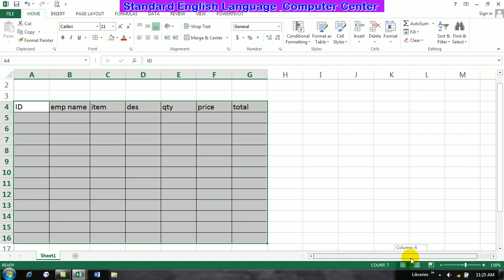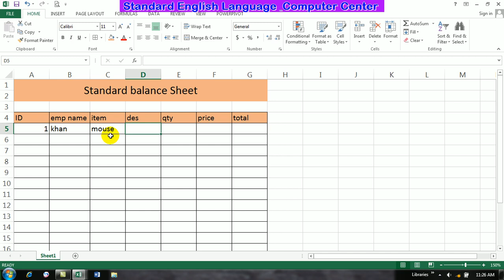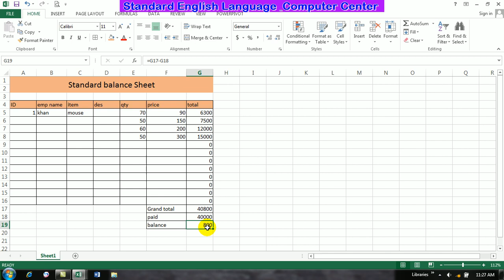52 - Lecture | balance sheet | Excel